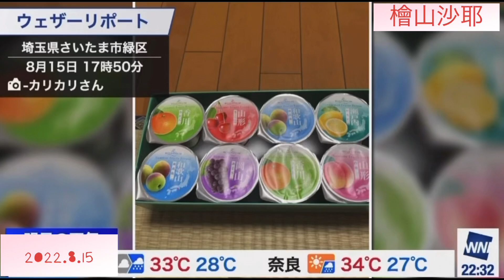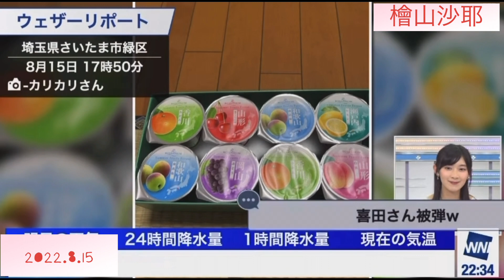檜山沙耶 喜田ブレインになりつつあるさやっち☺️2022.8.15 ムーン